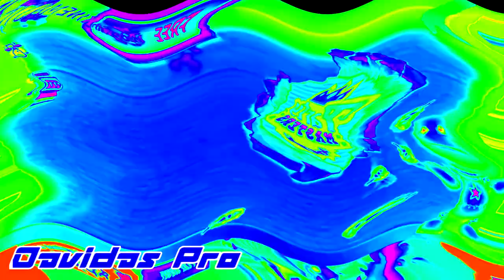Prewiew 2 Kick The Buddy Effects In Random Mirror